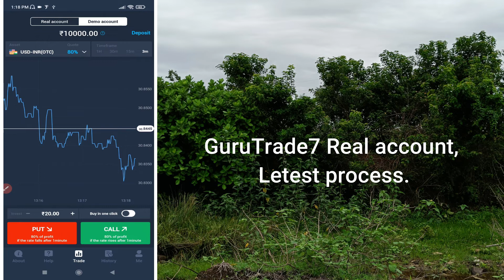GuruTrade7 real account kaise banaye